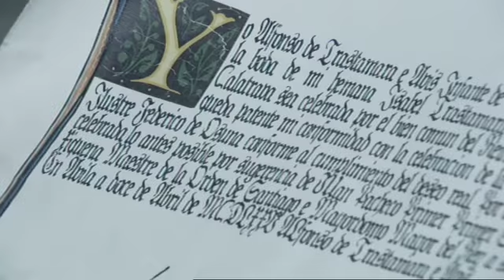ISABEL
Trailer from TV Series ISABEL